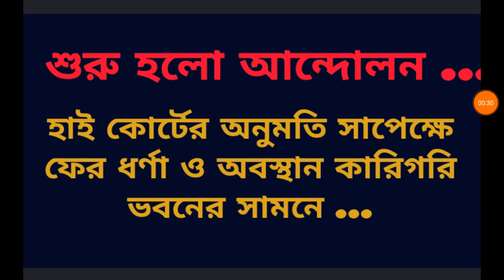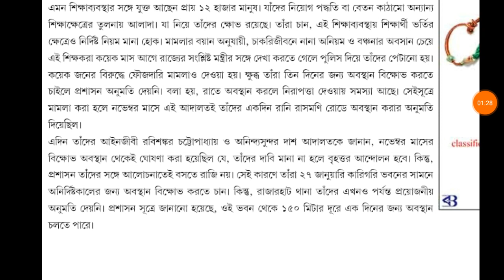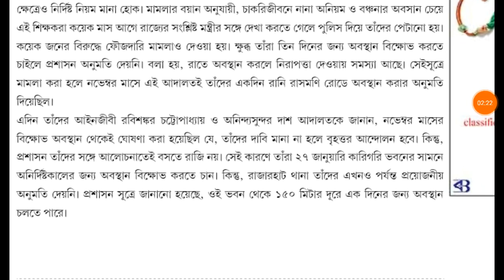শুরু হয়ে গেলো ধর্ণা ,অবস্থান বিক্ষোভ ...